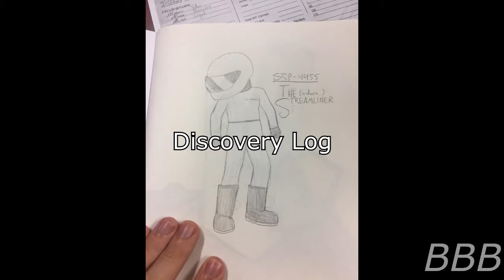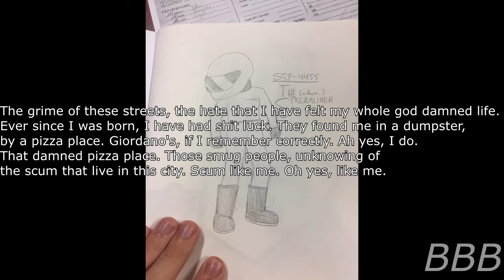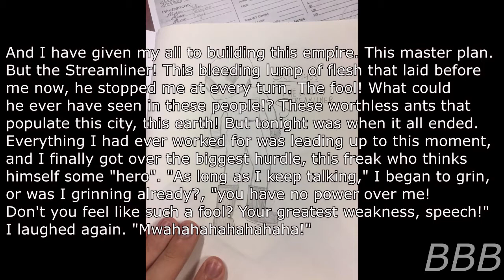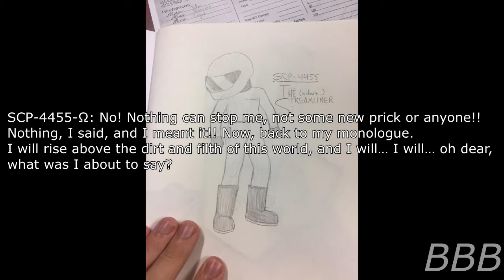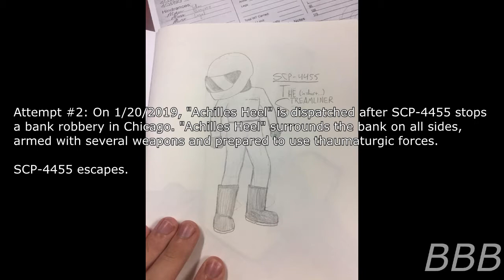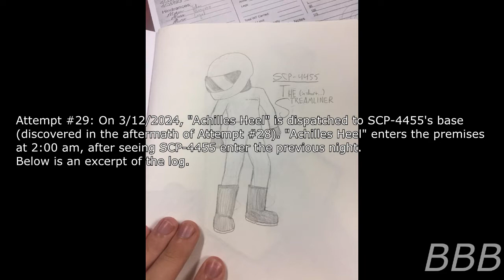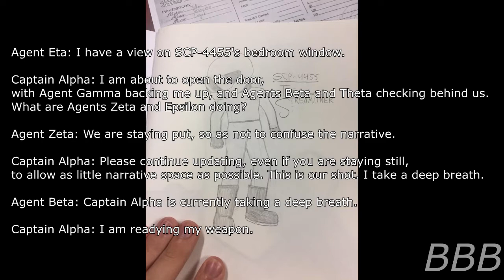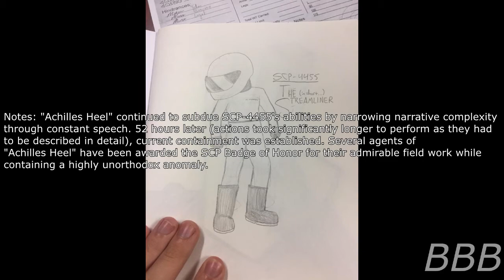SCP 4455 In Short... (The Streamliner) | Superhero SCP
SCP-4455 is Chicago's resident superhero whose power is breaking  through narratives as long as there's no one describing their own actions out loud. I have to say, reading the Expositor's monologue can dry your throat if you don't drink enough fluids.